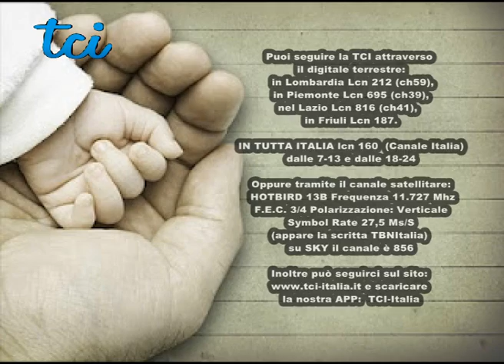Prima di divorziare ascolta questo messaggio... (di J.Meyer)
Puoi seguire la TCI, 24 ore su 24, attraverso il digitale terrestre in Lombardia: Lcn 212 (ch59), in Piemonte Lcn 695 (ch39), nel Lazio 816 (ch41) e in Friuli Lcn187.
Oppure tramite il canale satellitare in chiaro ai seguenti parametri:
Satellite: Hotbird 13 est
Frequenza: 12.303 Mhz
Polarizzazione: Verticale
F.E.C.:  ¾   Symbol Rate: 27,5 Ms/S  (cerca il canale TCI) su SKY il canale è 856.
App: TCI-Italia sul tuo smartphone.